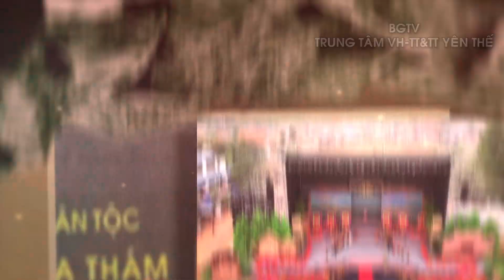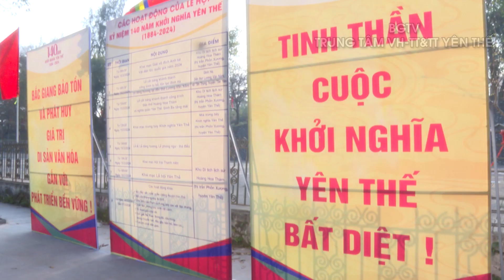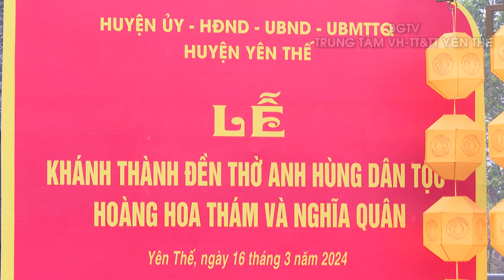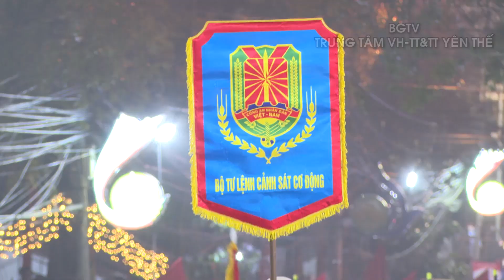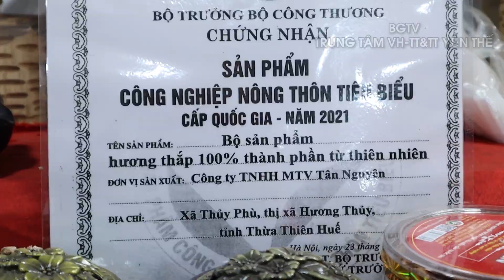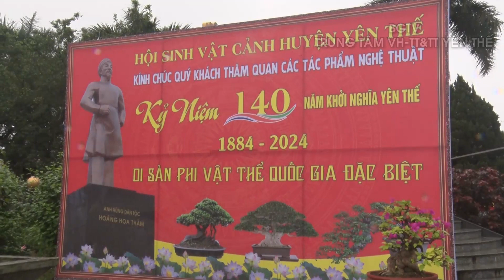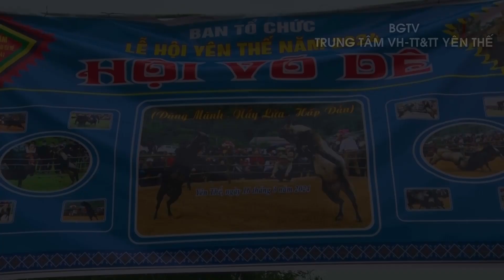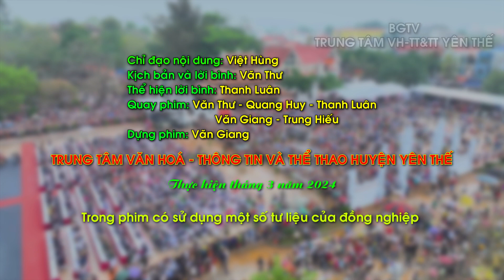Lễ hội Yên Thế năm 2024: Trang trọng, đặc sắc, ấn tượng và nhiều điểm nhấn